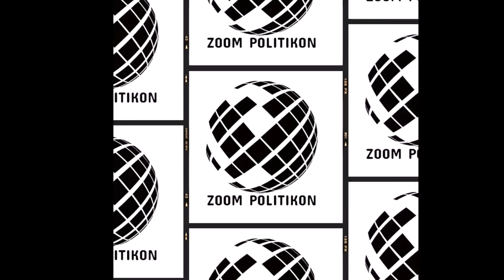ELISEO FERMIN: ADECOS CON MARÍA CORINA | CAIGA QUIEN CAIGA | FACTORES DE PODER